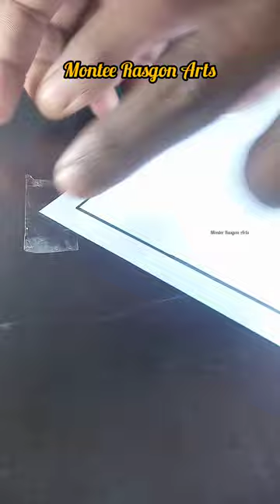Ram Siya Ram ( 01-01- 2023 ) Montee Rasgon Arts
Shorts :-Ram Siya Ram ( 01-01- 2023 ) Montee Rasgon Arts